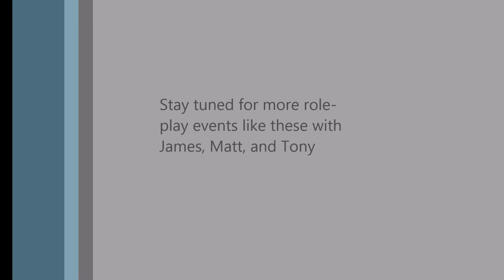Emergency Response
Matt and I responding to a couple of made up emergency situations.  I was the one creating those situations and of course we still have no dispatcher so you get to see me laying things out, lol ... sorry.